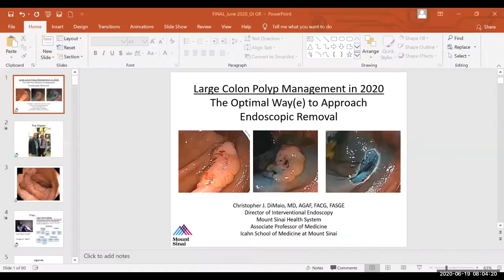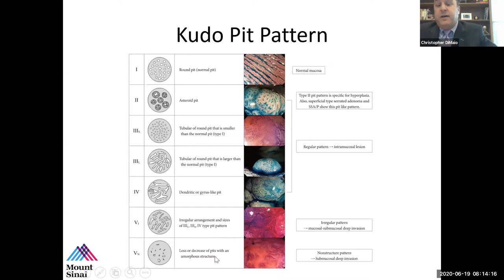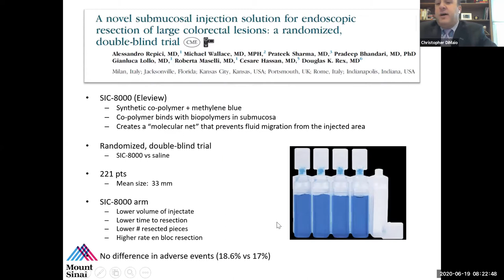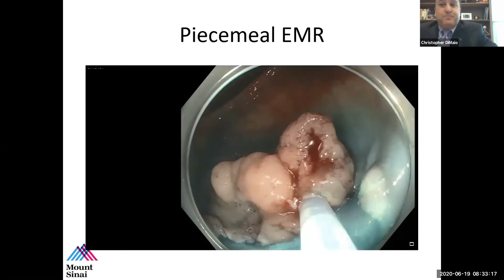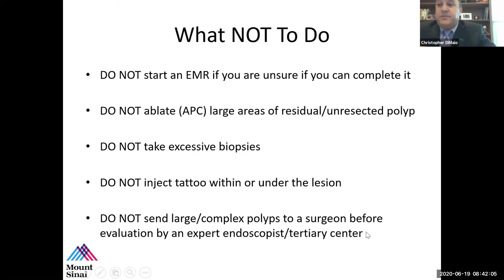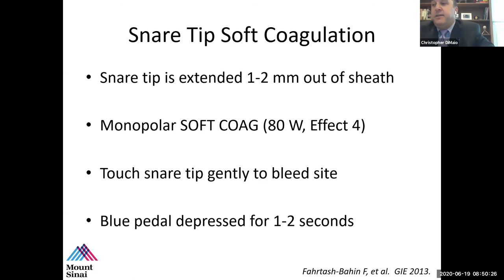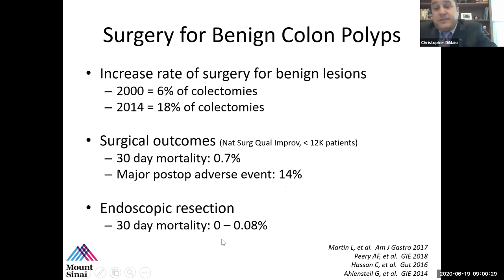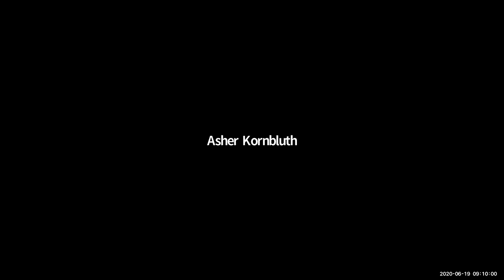Large Colon Polyp Management in 2020: The Optimal Way(e) to Approach Endoscopic Removal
A Division of Gastroenterology Grand Rounds presented by Christopher DiMaio, MD, Professor of Medicine (Gastroenterology) and Pediatrics, Director of Therapeutic Endoscopy